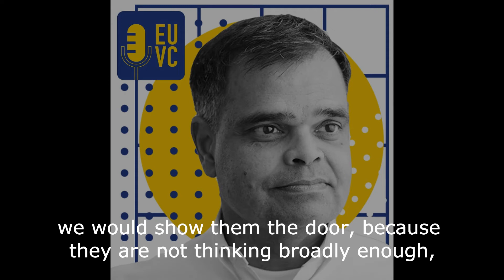On planning for world domination from day one, by Shomit Ghose, GP at Onset Ventures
“𝐖𝐞 𝐚𝐫𝐞 𝐠𝐨𝐢𝐧𝐠 𝐭𝐨 𝐛𝐞 𝐚 𝐠𝐥𝐨𝐛𝐚𝐥 𝐩𝐫𝐞𝐬𝐞𝐧𝐜𝐞, 𝐰𝐞 𝐚𝐫𝐞 𝐠𝐨𝐢𝐧𝐠 𝐭𝐨 𝐡𝐚𝐯𝐞 𝐚 𝐝𝐨𝐦𝐢𝐧𝐚𝐭𝐢𝐧𝐠 𝐩𝐫𝐞𝐬𝐞𝐧𝐜𝐞 𝐢𝐧 𝐨𝐮𝐫 𝐦𝐚𝐫𝐤𝐞𝐭𝐬 𝐰𝐨𝐫𝐥𝐝𝐰𝐢𝐝𝐞"

If founders aren't thinking big enough. Aren't aiming for global domination, Shomit and his partners would kindly show them the door. Do founders - and investors - think big enough? Join us for a great talk with Shomit Ghose, GP at OnSet Ventures.

"𝗠𝘆 𝗮𝗱𝘃𝗶𝗰𝗲 𝗮𝗻𝗱 𝗰𝗼𝘂𝗻𝗰𝗶𝗹 𝘁𝗼 𝗶𝗻𝘃𝗲𝘀𝘁𝗼𝗿𝘀 𝗮𝗻𝗱 𝗲𝗻𝘁𝗿𝗲𝗽𝗿𝗲𝗻𝗲𝘂𝗿𝘀 𝗲𝘃𝗲𝗿𝘆𝘄𝗵𝗲𝗿𝗲 𝗶𝘀 𝘁𝗼 𝗽𝗹𝗮𝗻 𝗼𝗻 𝘁𝗵𝗮𝘁 𝗴𝗹𝗼𝗯𝗮𝗹 𝗱𝗼𝗺𝗶𝗻𝗮𝘁𝗶𝗼𝗻 𝗳𝗿𝗼𝗺 𝗱𝗮𝘆 𝗼𝗻𝗲."

Drop a comment and let us know if you have suggestions for future episodes!